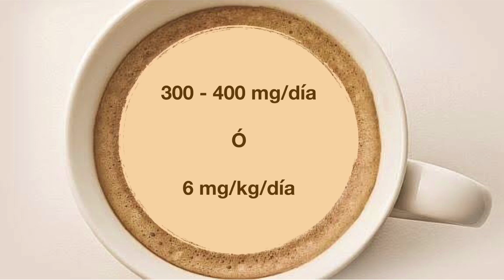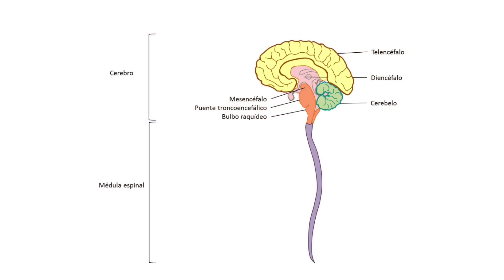13. CAFÉ; ¿bueno o malo? [] ¿cafeína? [] ¿embarazo y lactancia? [] ¿qué cantidades?...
GLOSARIO

* Antioxidante: Sustancia que contrarresta la oxidación de los radicales libres.
* Alcaloide: sustancia nitrogenada, la cuál se extrae de ciertos vegetales con propiedades alcalinas.
* Ácido clorogénico: fitoquímico que se encuentra presente en los granos de café verde.
* Radical libre: Es una molécula la cual contiene por lo menos un electrón sin aparear, es decir que no se encuentra formando un par electrónico en un orbital atómico.

FUENTES:

Fomento de nutrición y salud, A.C. (2017). La seguridad de la cafeína en la alimentación. Cuadernos de nutrición, 40, 4,160-161.

Fomento de nutrición y salud, A.C. (2010). El consumo de café normal o descafeinado y se té asocia a una reducción del riesgo de tener diabetes. Cuadernos de nutrición, 33, 4,153.

Francisco Recio Del Bosque. (2009). Química Orgánica. México, D.F.: Mc Graw Hill.

Somos Jorge Méndez y Erick Navarrete, tus “Nutriólogos de cabecera”.